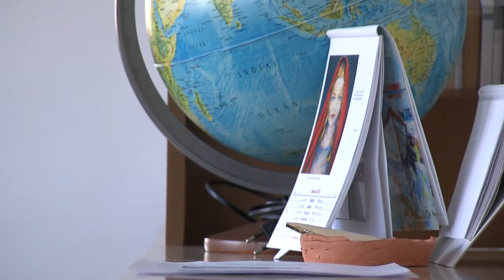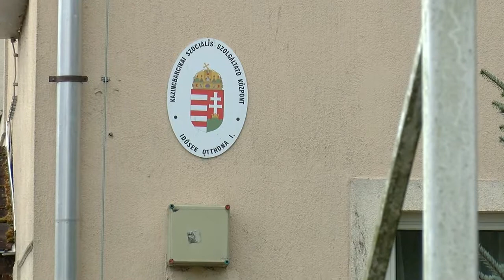KOLORTV - Oltási infók 2021.04.08.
Folyamatosan zajlik az oltás, a beoltottak száma 2 537000, közülük 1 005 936 személy már a második oltását is megkapta. Kazincbarcikán az eddig beoltott személyek száma eléri a csaknem 6000 főt.